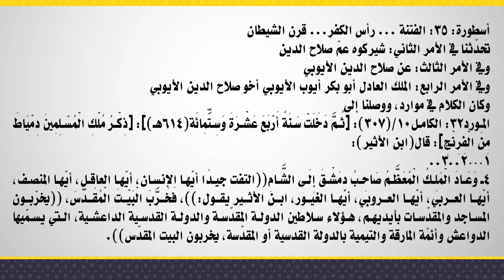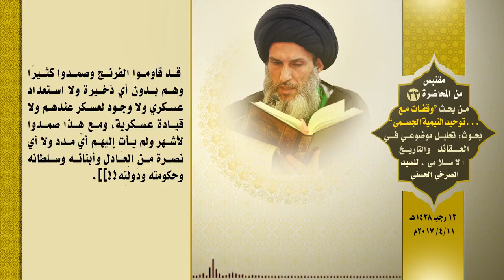التيمية المدلِّسة يبرِّرون هزيمة أئمّتهم المتخاذلين!!!